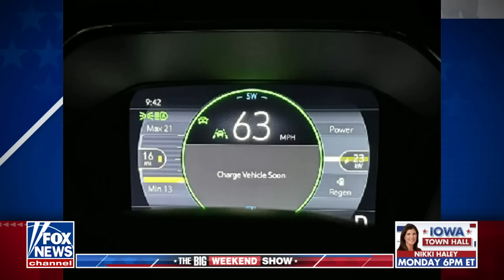FOX Business reporter's EV road trip just proved this about Biden's green dream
'The Big Weekend Show' panelists weigh in on Fox Business reporter Jeff Flock having to recharge a Tesla Model Y 8 times on a 16-hour road trip between Chicago and New York City.